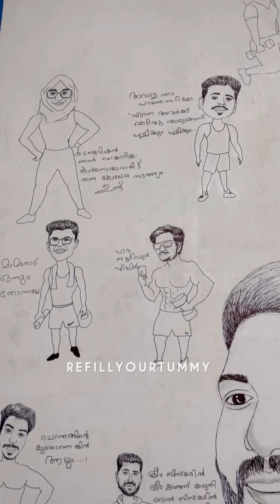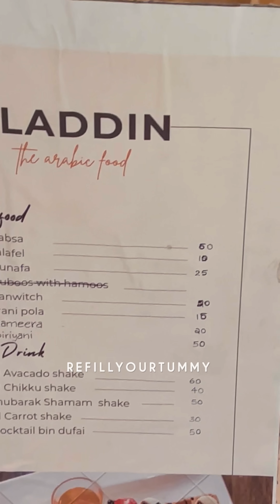💢ഫുഡ്‌ അടിക്കാൻ ഇപ്പോൾ കോളേജിലും കയറി തുടങ്ങി‼️| BIRIYANI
Attended a food fest | Erivu 😍
Conducted by students of @golden_cross_college_kannur
College Of Interior Designing
Golden Cross College
Near Vaydoorya Tourist Home
Kannur